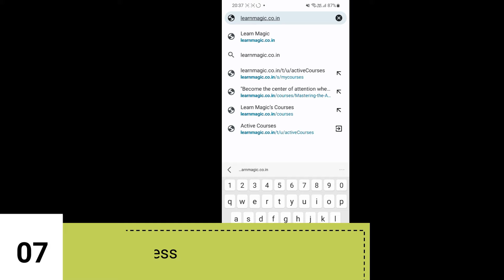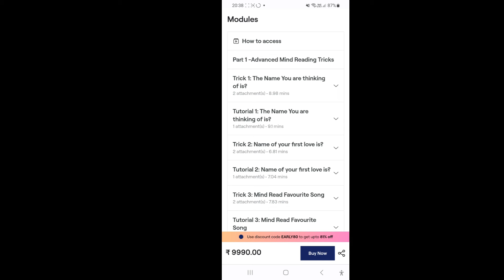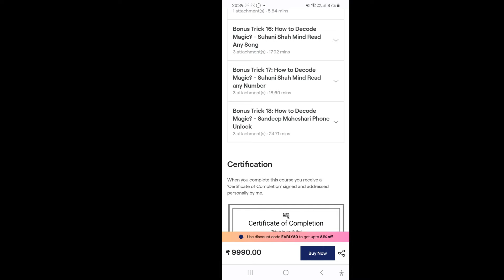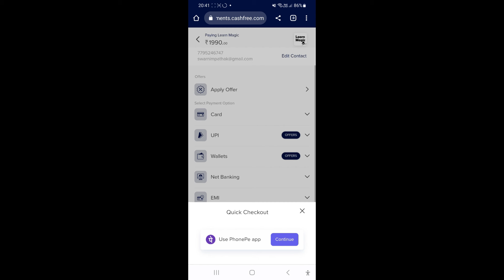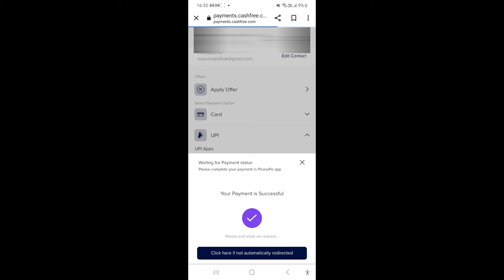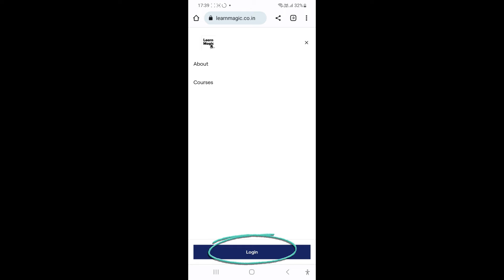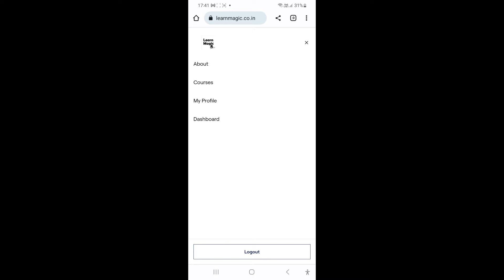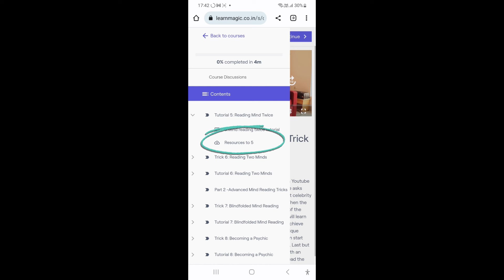Mind Reading Course Launched | Mentalism Course | Learn Magic Hindi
Link to our course
And the wait is over !
Learn Magic is launching the biggest ever Mind reading course, which would have 30+ Mind blowing tricks including popluar tricks from some of the most famous mentalists.
So go ahead and learn everything about mind reading from scratch in a structured way along with learning these Mind blowing mentalism tricks.
Not just that, you would have 1000 days access to all these tricks  !